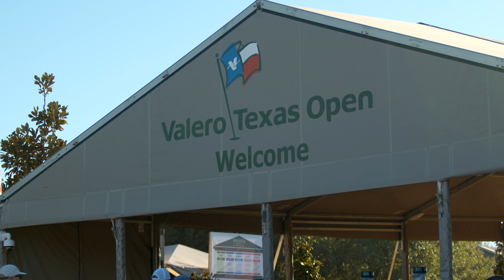2024 Valero Texas Open: Day 1 - Thursday Recap